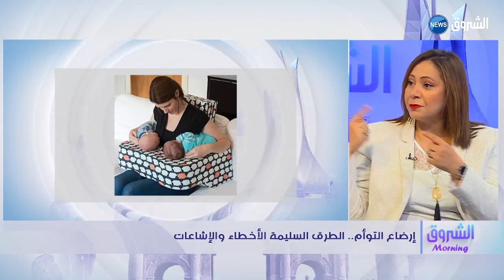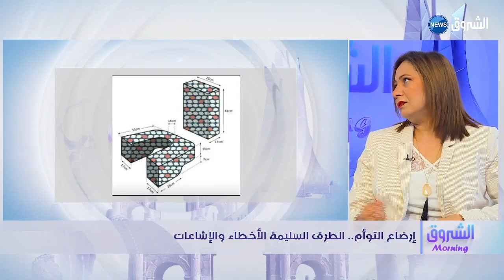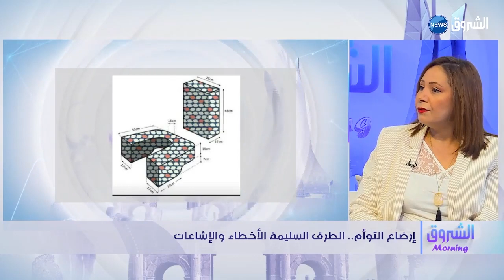إرضاع التوأم.. الطرق السليمة، الأخطاء و الإشاعات